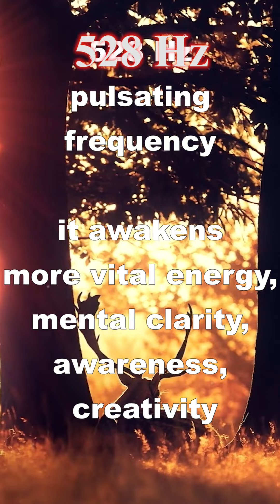528Hz more vital energy, mental clarity, awareness, creativity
528 Hz pulsating frequency
it awakens more vital energy, mental clarity, awareness, creativity